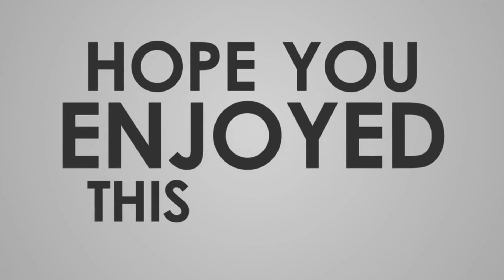Indian Air Force Strength 2021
In This Video Shows - Indian Air Force Power 2021